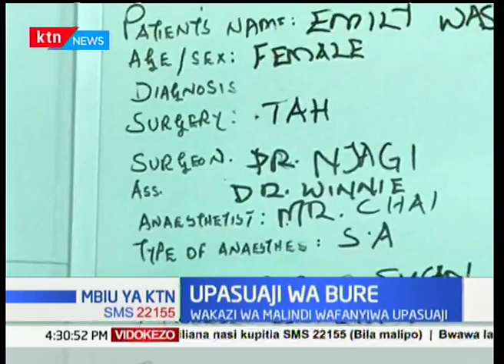Viongozi wa chama cha Jubilee wafanya mkutano Nanyuki